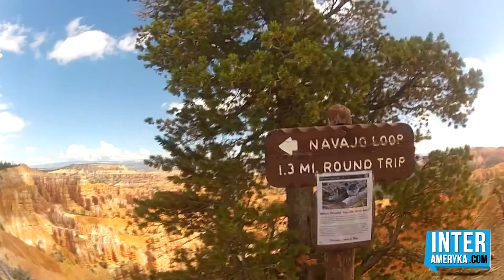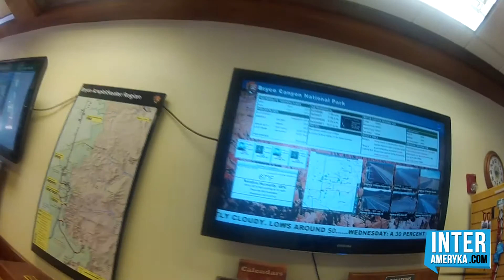Podróż przez Parki Narodowe w USA - Bryce Canyon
Podróż do kanionu Bryce (Bryce Canyon National Park) w stanie Utah.
Bryce Canyon to jeden z najpiękniejszych Parków Narodowych w USA. Co warto zobaczyć w Bryce Canyon, gdy na zwiedzanie tego parku możecie przeznaczyć maksymalnie 3-4 godz.
Zapraszam do wspólnej podróży do tego miejsca.

Jeśli chcesz poznać wszystkie Parki Narodowe w USA - zapraszam do subskrypcji mojego kanału!

Song #1: Alta Vibracion

Song#2: Absolutely Uplifting